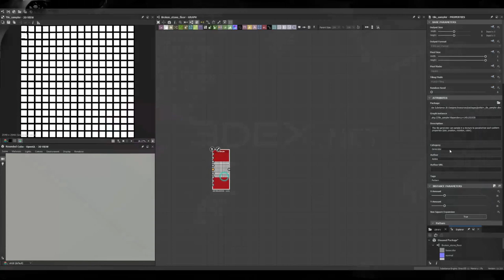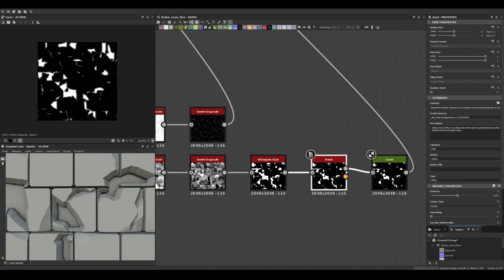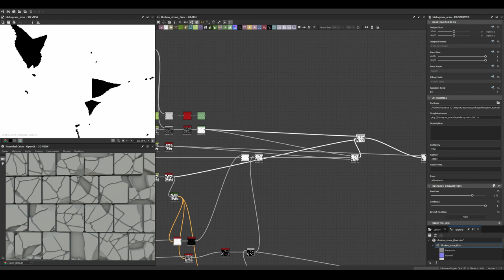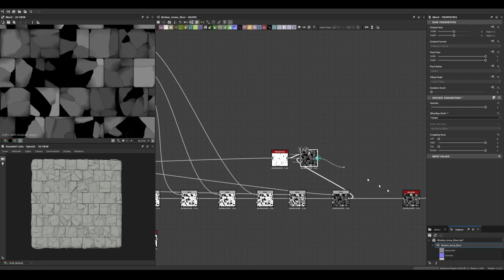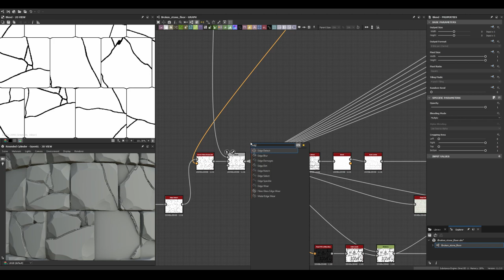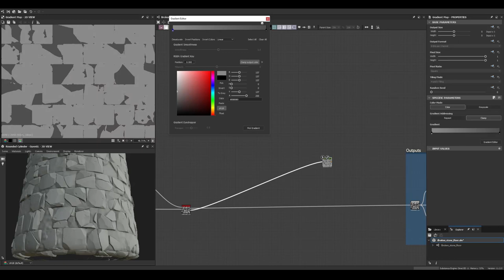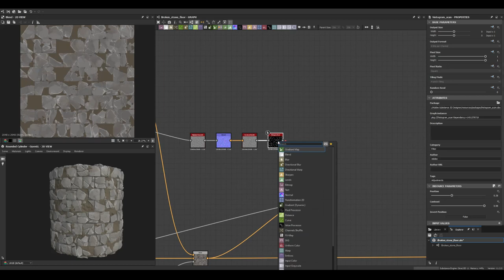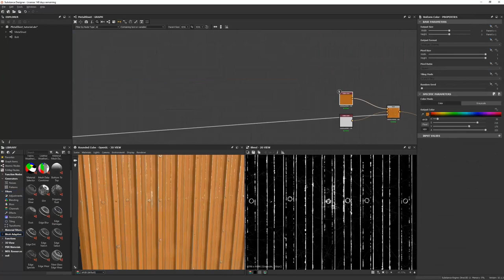Stylized Broken Cobblestone - Substance 3D Designer